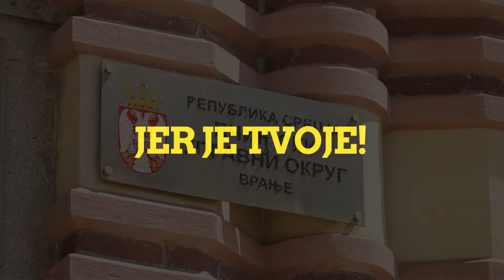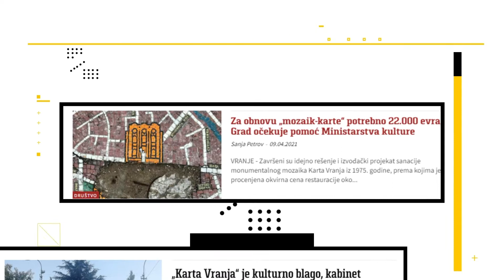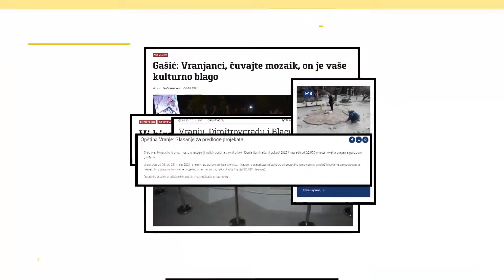Čitaj lokalno jer je tvoje - Vranje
Priče koje su važne za Tvoj kraj najpre će ispričati lokalni mediji. Lajkuj, deli i komentariši svoje medije koji tvoje poverenje stiču profesionalnošću i etičkim izveštavanjem.